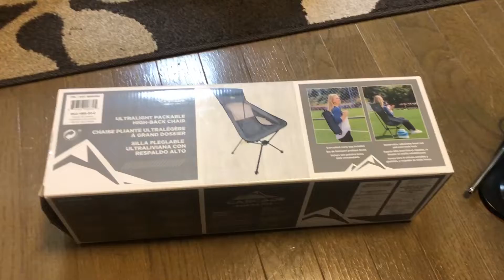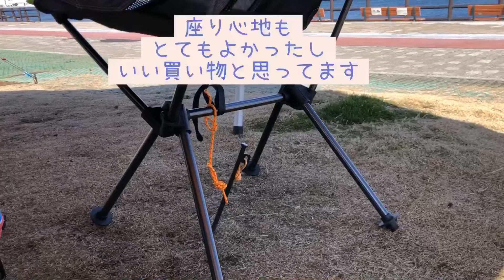コストコでキャンプチェア購入